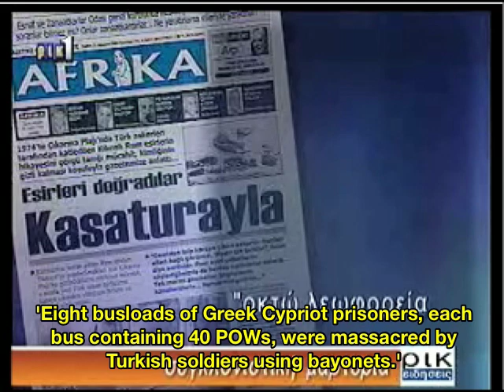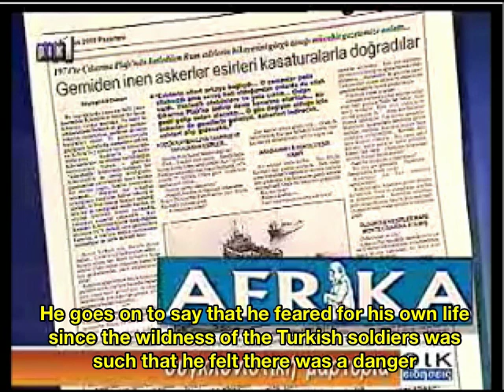320 Greek Cypriot prisoners bayoneted to death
This report (with English subtitles) appeared on last night's Cyprus TV news and refers to an article in the Turkish Cypriot daily, Afrika, in which a Turkish Cypriot eyewitness described the massacre of 320 Greek Cypriot prisoners by Turkish soldiers during the Turkish invasion of Cyprus in 1974. The massacre is alleged to have happened on the beaches of Karavas, which is an occupied Greek village in the Kyrenia district.